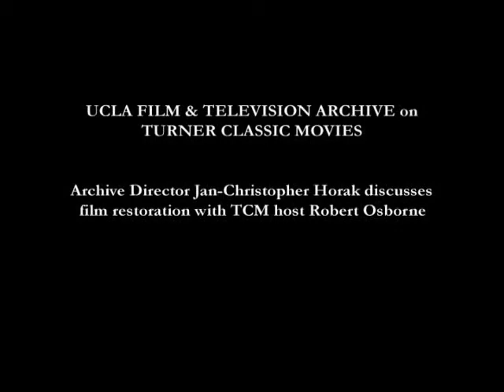UCLA Film & Television Archive on Turner Classic Movies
Archive Director Jan-Christopher Horak discusses film restoration with TCM host Robert Osborne.